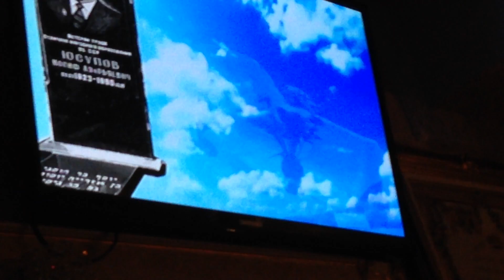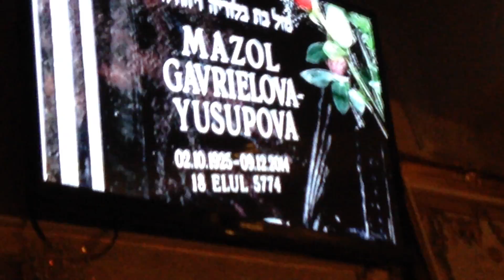IMG 86351 , Misha Normatov, SERET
2 YEARS IN MEMORY-AZKARA-YUSHUVO  OF MAZOL GAVRIELOV (YUSUPOV) BAT BALOR (BRURIYA) AND YAHUDA 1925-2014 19 ELUL 5774, ESHET YOSEFKHAY YUSUPOV, MODER OF LIZA, LUBA, PETER (PINKHOS), SISTER OF TAMARA, MALKIEL, MIKHAL, ILYUSHA.
Rn "EILAT"- Forest Hills , NY 11375,  09/20/2016